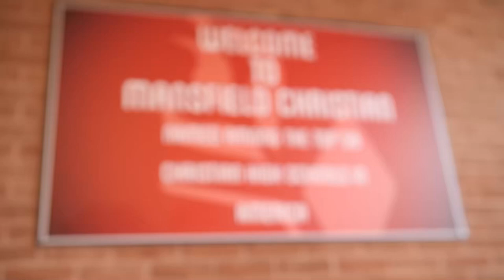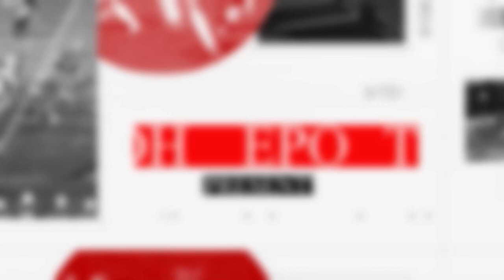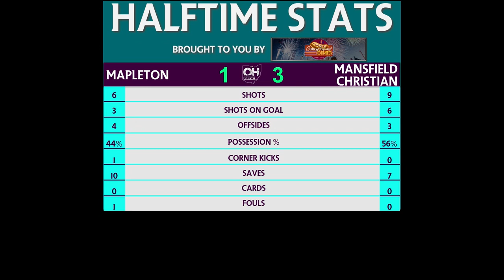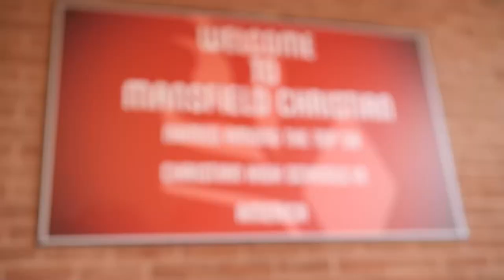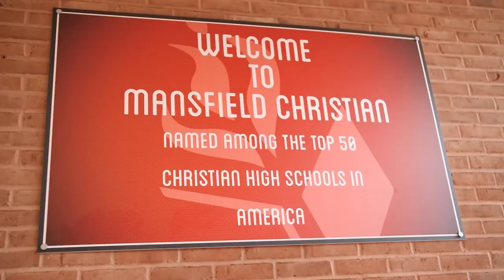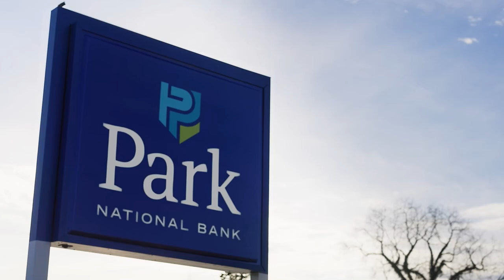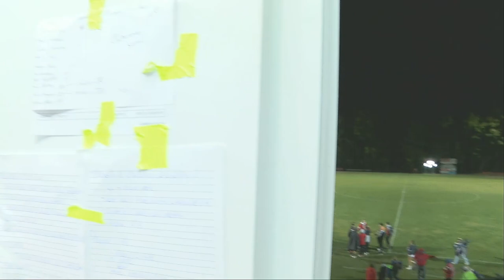Mapleton at Mansfield Christian Girls Soccer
Mid-Buckeye Conference foes take the pitch at Comstock Field where Noelle Beare and her Mansfield Christian Lady Flames (5-6-2) go head to head with Brinlee Youngen and the Mapleton Mounties (7-5-0).

Enjoy a full broadcast of this match LIVE & FREE with Storm Bluntschly and Garret Parlett on the call thanks to these amazing sponsors.